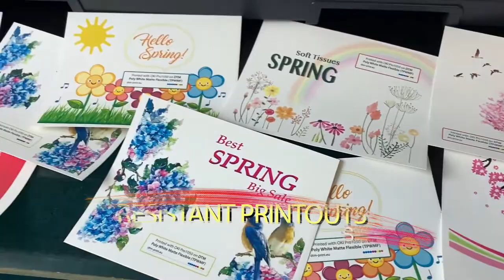OKI Pro1050 Tύπωσε ξεχωριστές εποχικές ετικέτες για γιορτές ή επετείους.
Σε κάθε εορταστική περίοδο, κάνε το προϊόν σου ξεχωριστό, διαμόρφωσε εύκολα την ετικέτα του προϊόντος ανάλογα με την εποχή για προσφορές ή δώρα.